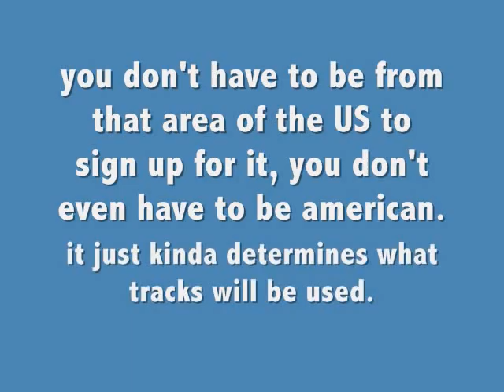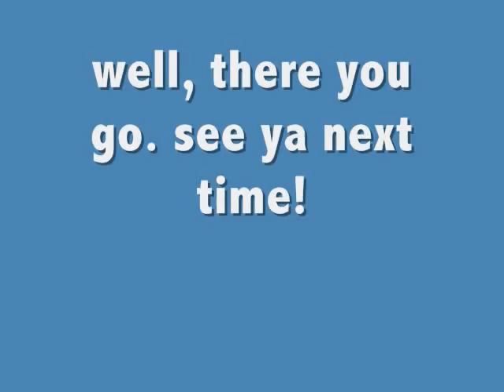XXXXXXXXXXCLOSEDXXXXXXXXXXXX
5 cars per user

North
1- Yoshio Sato
3- Richerd Johnson
5- Wilhem Shultz
7- Peter Saviano
9- Mason Wood
07- Jeffery Finguy
10- Deon Scott
12- Hayden Kline
14- Daniel Kulp
16- Jason Marshall
18- T.O. Bayne
20- Spyro Simonetta
22- Tobias Newbridge
24- Brandon Bayne
26- DJ Kirker
27- Connor Breton
29- Zach Austin
31- Allen Doung
33- David Burton
38- Joe Cole
40- Christopher Bryant
42- Andy Tran
44- Chris Kulp
48- Kyle Sosnoski
55- Ted Jones
63- Andrew Robinson
70- Ricky Falcon
83- Charles Sandfer
87- Michael Jeter
88- Luke Walker
91- Brian James
98- Zachery Robinson

South
2- Richerd Johnson Jr.
4- Kevin Ulrich Jr.
6- Matt Dre
8- Eric Burton
9- Connor Atwood
08- Jeanne Sandfer
11- James Qualls
13- Callum Wales
15- Seth Cole
17- Connor White
19- Mattieu Strouf
21- Leia Walker
23- Dillon Young
28- Anthony Ortiz
30- Derrick Dunham
32- Henry Sandfer
34- Barney Ward
36- Toby Ward
39- Noah Hart
41- Inman Jay
43- Chris Dollerton
47- Tyson Broad
51- Meaghan Bishop
56- Joseph Bryant
66- James Harvick
77- Tony Blaiser
78- William Duncan
85- Jake Rogers
88- Fritz Slezerben
93- Josh Mabe
99- Robert Watkoski
999- Heekins Dudding